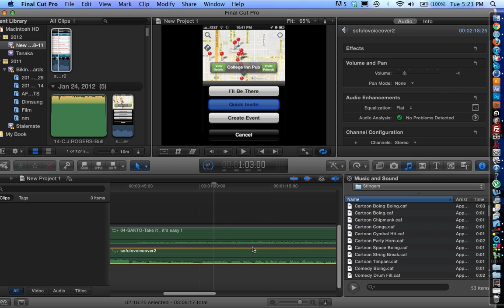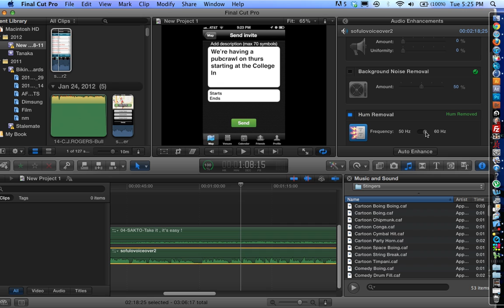Final Cut Pro X Tutorial: How to Remove Background Noise from Audio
This is a tutorial on how to remove background hissing, hums, and ambient noise using final cut pro x.